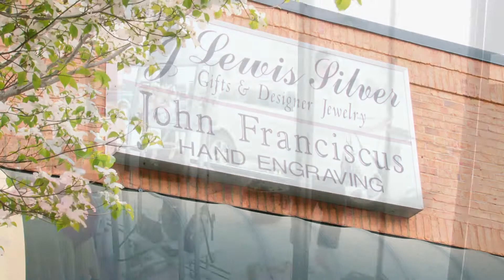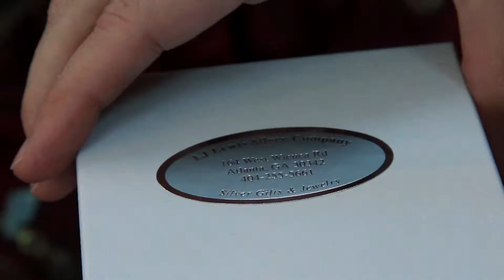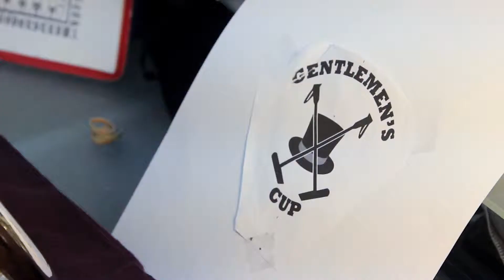LJ Lewis Silver and John Franciscus Engraving- Atlanta's Premier Jeweler & Hand-Engraved Gift Store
LJ Lewis Silver and John Franciscus Engraving offer elegant silver and pewter pieces perfect for hand-engraving, as well as gifts and jewelry with timeless charm and matchless craftsmanship. They have a lovely store with a wide selection of designer jewelry and distinct pieces ready for engraving near Buckhead and Sandy Springs in Atlanta.

Specialties include carefully selected jewelry and hand-engraved silver and pewter items. LJLewis Silver and John Franciscus Hand-Engraving has served families in Atlanta for generations, as well as sent their hand-engraved items to recipients throughout the US and around the world. John Franciscus, their master hand-engraver, came to the US from his native Netherlands, and brought with him a centuries' old art form. He began his training at the age of 15 and is one of only several dozen master hand engravers working in the US today.

LJ Lewis Silver and John Franciscus Engraving offer select seasonal gifts for confirmations and graduations, as well as special occasions including births, weddings, and anniversaries.
Their retail store is conveniently located on the edge of Buckhead and Sandy Springs at 164 West Wieuca Road.